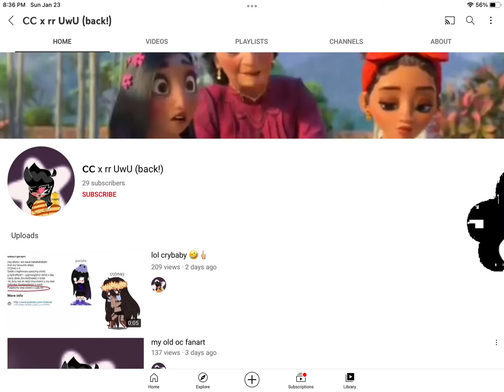For this gurl too